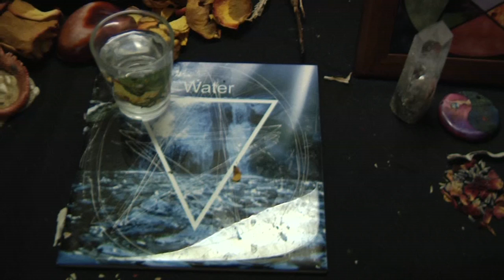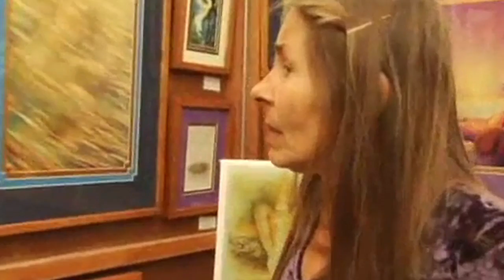Pagans: Who are they really?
A long form piece i did for class about a group of Pagans that live in my town :)